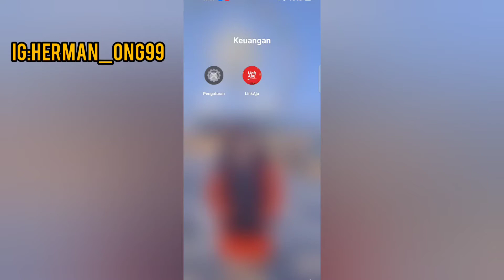Cara mengganti nada panggilan masuk di perangkat realme 5-5pro/6-6pro/7-7pro